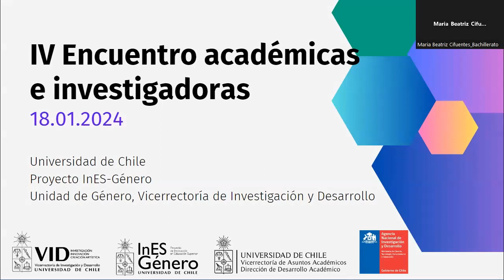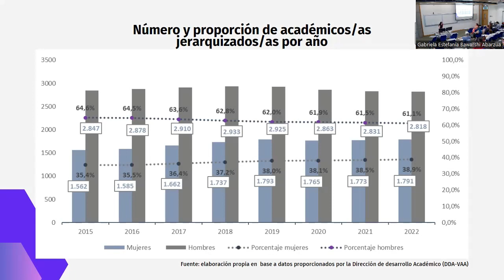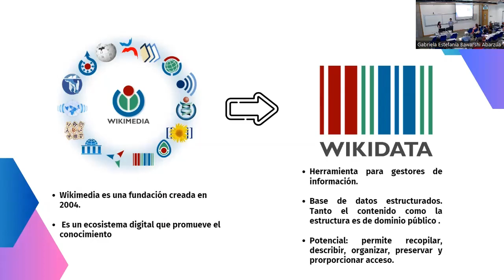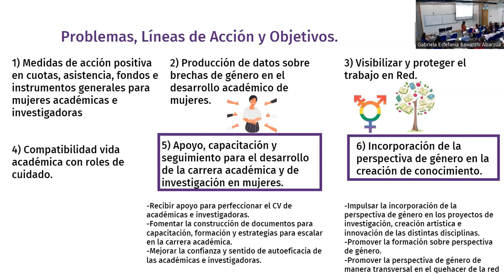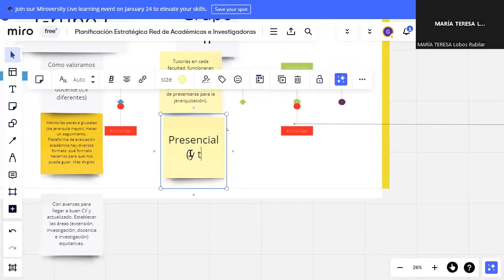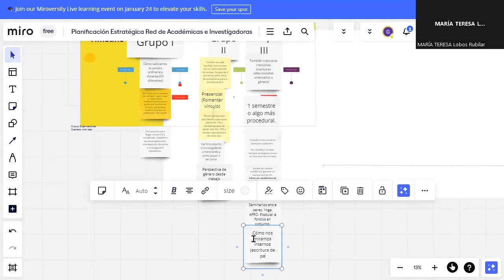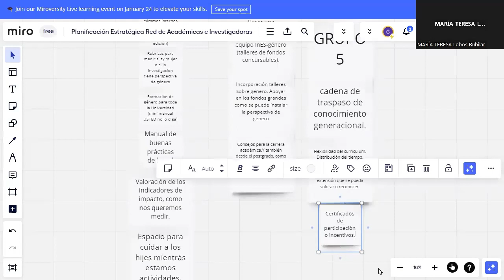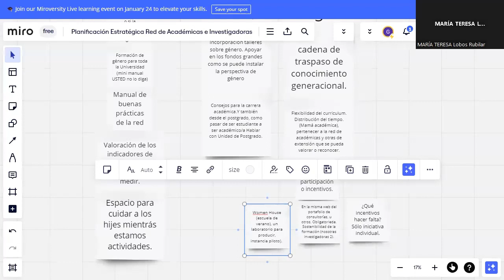IV Encuentro de la Red de Académicas e Investigadoras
El pasado 18 de enero de 2024, la Vicerrectoría de Investigación y Desarrollo de la Universidad de Chile (VID), a través del Proyecto InES-Género, llevó a cabo el IV Encuentro de la Red de Académicas e Investigadoras.

En la instancia, las participantes tuvieron la oportunidad de ampliar sus conocimientos entorno a las políticas de género actualmente en implementación en la Universidad de Chile, así como las iniciativas llevadas a cabo por el Proyecto InES-Género, tales como el repositorio con perspectiva de género y la inclusión de criterios de género en los fondos concursables institucionales.

Como último punto del encuentro, se llevó a cabo un trabajo grupal para la planificación estratégica de actividades a realizar durante el año 2024.